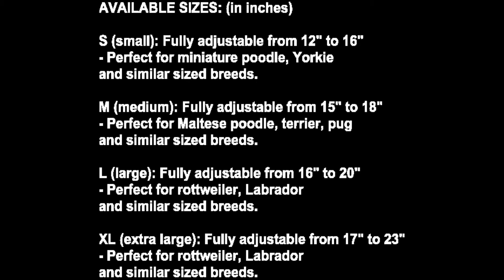led dog collar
this led dog collar is available free for a limited time before price returns back to normal. just pay for shipping only. Note: Only 1 piece per order per person. Share this w/ someone who might also be interested on this led dog collar.